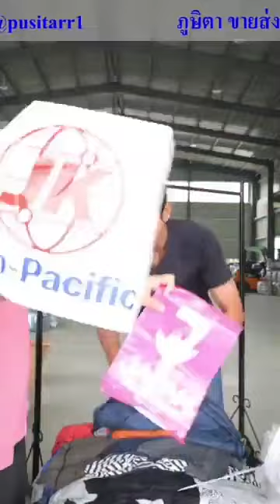(JK/SP) Sweat Pant กางเกงสเวตเตอร์ (ญี่ปุ่น)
100Kg.

🔻ดูรายการสินค้าเพิ่มเติม🔻